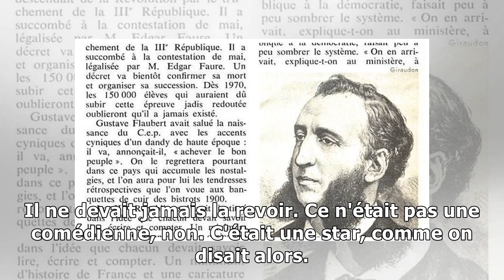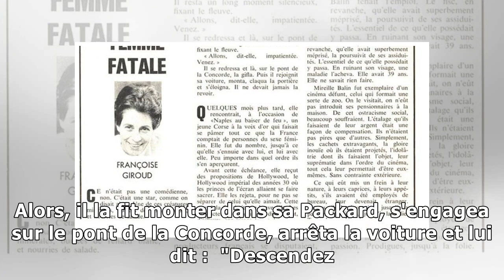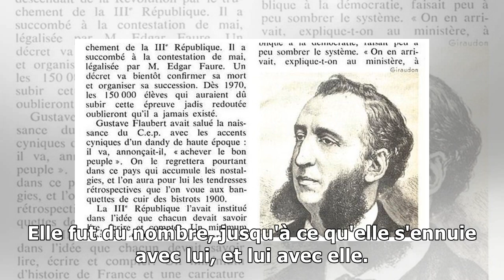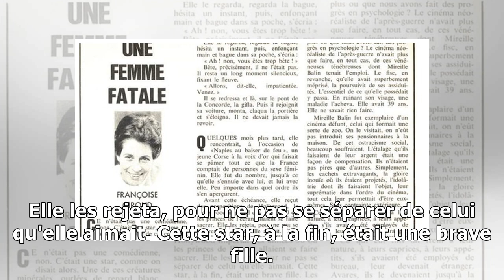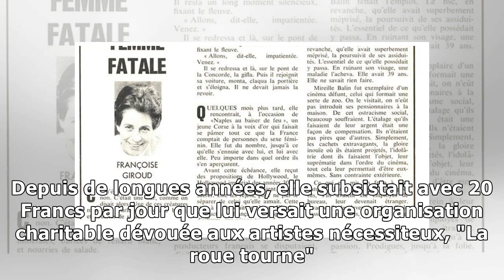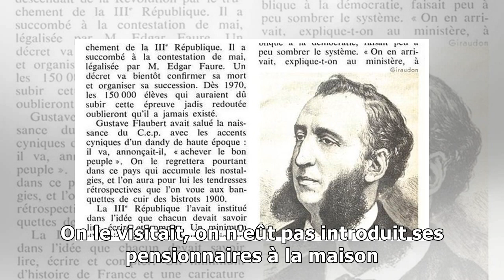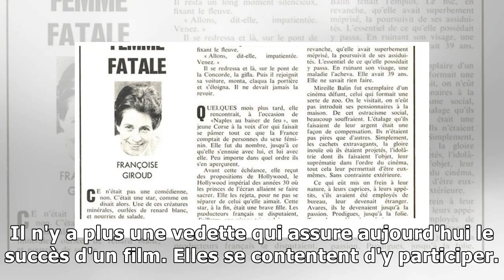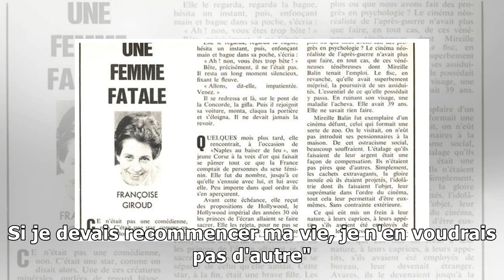18 novembre 1968 - Mireille Balin, une femme fatale19/11/2018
Françoise Giroud évoque la figure d'une vamp d'avant-guère, l'actrice Mireille Balin, morte dans l'oubli le 9 novembre 1968. Elle le regarda, regarda la bague, hésita un instant, puis, enfonçant main ...